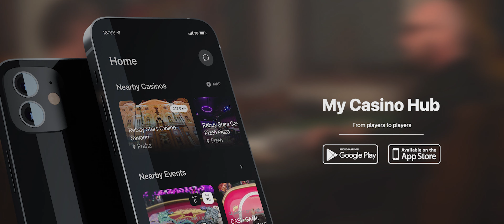Cassius Hub - Poraz neporaziteľných